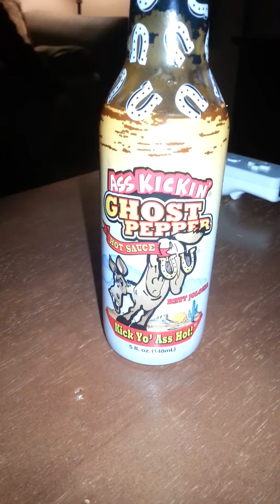Jon and hot sauce